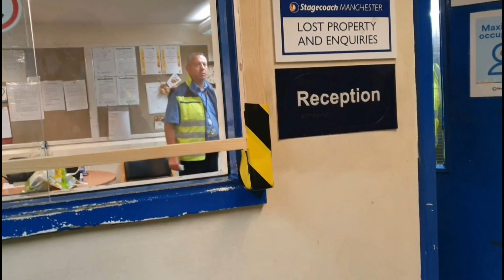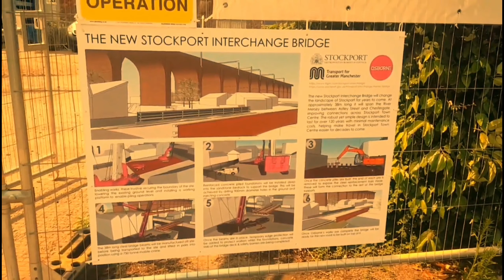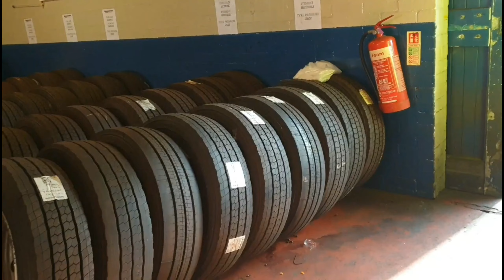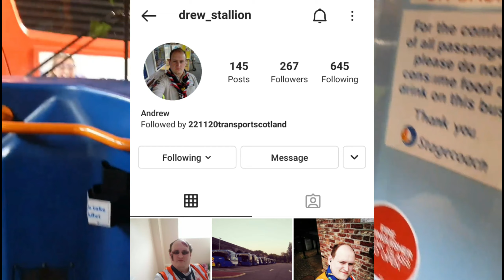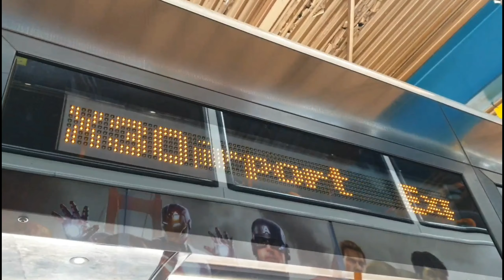How I ended up on Manchester's NEWEST BUS! | Stagecoach Stockport Depot Tour Video...Most Relaxing!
MOST RELAXING DEPOT TOUR EVER!
Story Time:
I had a desire to engineer a video which makes minds RELAX, whilst absorbing the information. I want people to feel confident using buses, trams and even trains understanding how they are operated and maintained. Creating this video took some thinking I even became so RELAXED I fell asleep, it took a few hours editing this video 100% on my phone using multiple apps and creating multiple sounds to keep everyone RELAXED. Using older De's videos I gave some hints and warmed everyone up for the tour even showing 'Virgin Trains' which is no longer 'Virgin Trains.' I really do hope you enjoy this MOST RELAXING DEPOT TOUR EVER!

Thanks to Stagecoach Stockport for letting me visit once again and due to the success of my previous depot visits I will continue to create these videos. STAY SAFE EVERYONE!